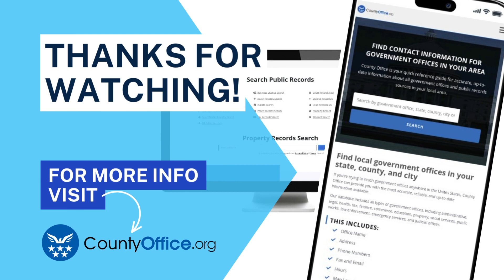Driving Records: What You Need to Know - CountyOffice.org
Learn everything you need to know about driving records in this video from countyoffice.org. We answer common questions about driving records, including how to get them, who has access to them, and what types of records there are.